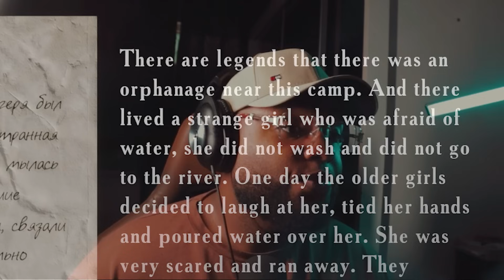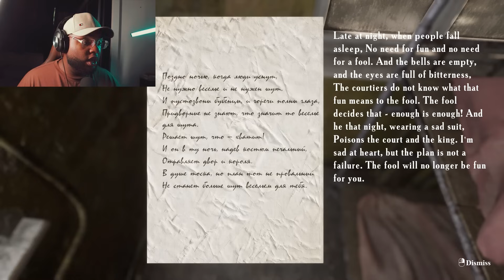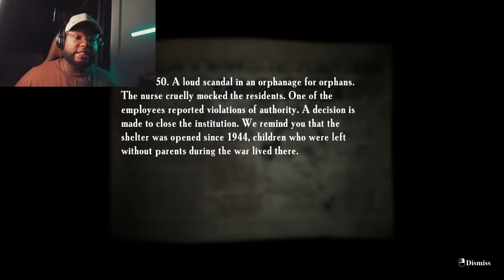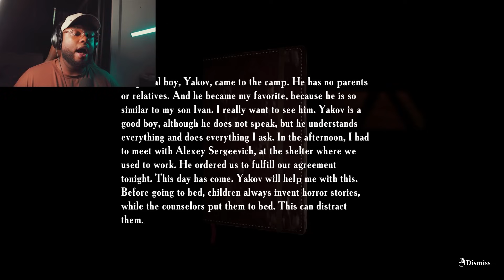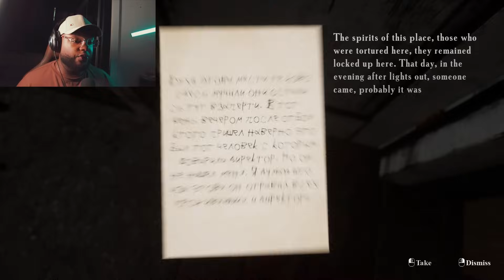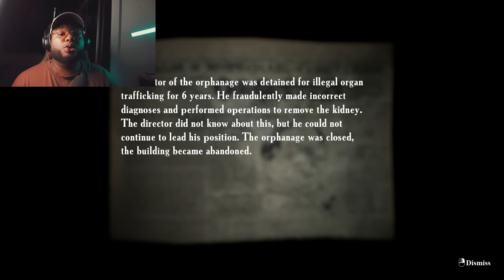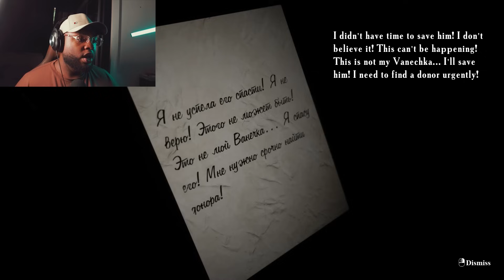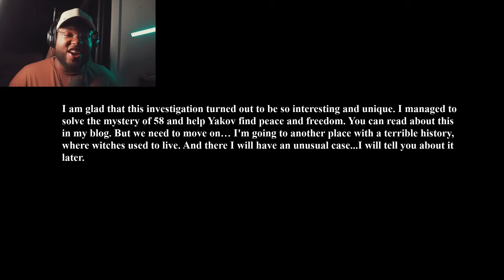O JOGO DE TERROR DO ORFANATO ABANDONADO! - SUMMER OF 58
Prepare-se para uma jornada aterrorizante e cheia de mistérios em Summer of 58! Neste jogo de terror intenso, somos levados a um orfanato abandonado na Rússia, onde atividades paranormais sinistras e segredos sombrios aguardam para serem descobertos.

💀🕰️ Embarque em uma investigação assustadora enquanto você explora os corredores sombrios e os quartos decadentes do orfanato, buscando desvendar os segredos por trás das assombrações que assolam o local. Cada passo que você dá é acompanhado por uma sensação de medo e suspense, enquanto os jumpscares e sustos pesados mantêm seu coração acelerado a cada momento.

👀👻 Observe atentamente seu entorno, pois o perigo espreita em cada sombra e cada canto escuro do orfanato abandonado. Você terá que enfrentar seus piores medos enquanto tenta sobreviver às ameaças sobrenaturais que assombram o local, e cada encontro com o desconhecido é uma batalha pela sua sanidade.

🔦👻 Prepare-se para uma experiência de terror verdadeiramente imersiva, onde a atmosfera sombria e a trilha sonora sinistra combinam para criar uma sensação de horror palpável. Os visuais realistas e os efeitos sonoros assustadores transportam você para um mundo de pesadelos, onde a linha entre a realidade e a fantasia se torna cada vez mais tênue.

🎮💬 Junte-se a mim nesta gameplay aterrorizante de Summer of 58, onde cada susto e cada momento de tensão contribuem para uma experiência de terror inesquecível. Clique no vídeo e embarque nesta jornada sombria agora mesmo, se você se atreve! O trauma está garantido em cada momento de Summer of 58. Não perca!